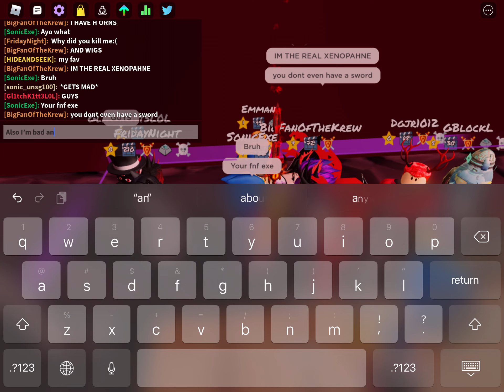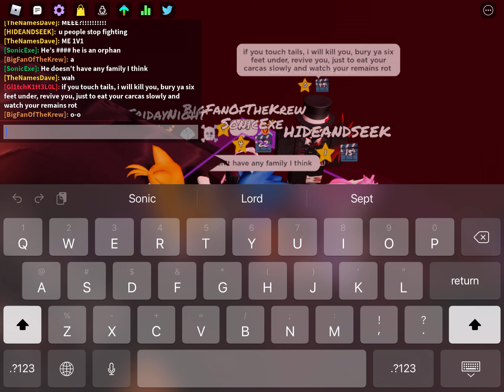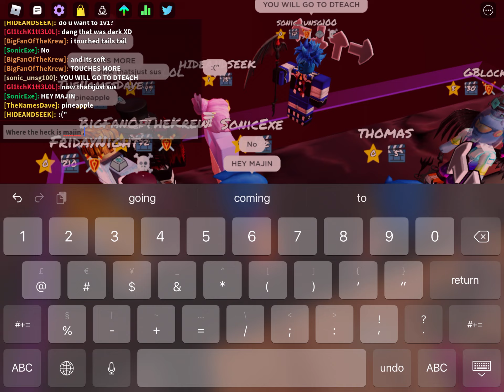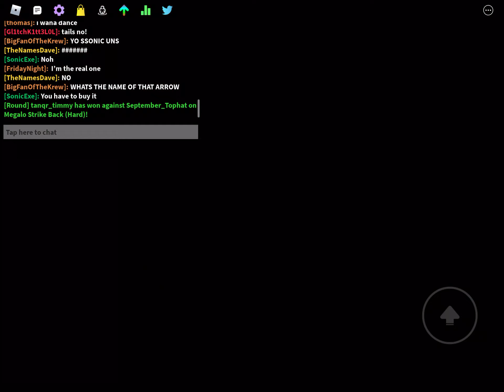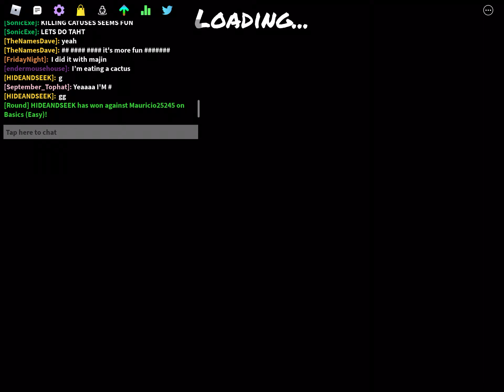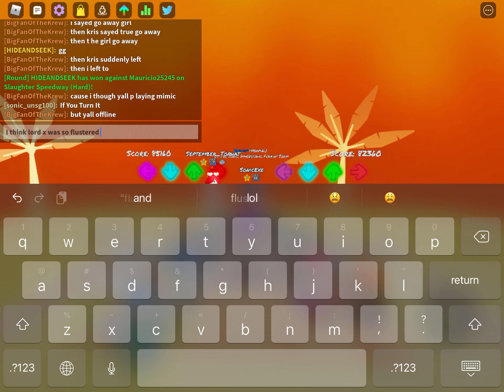A totally normal exe family 11+